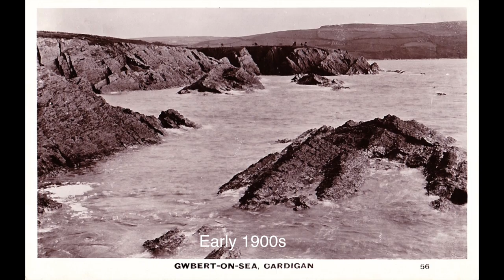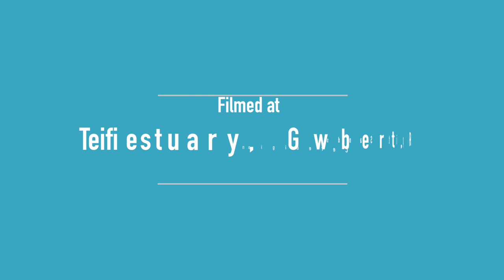Teifi Estuary: Changes over Time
Images showing how Teifi Estuary has changed from the early 1900s to the present time.